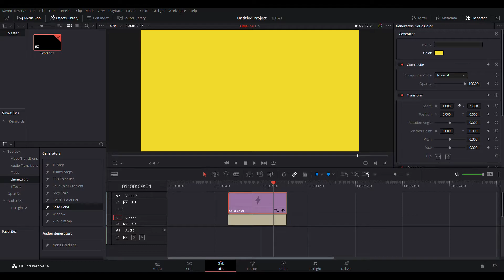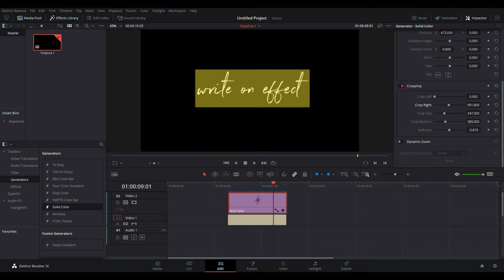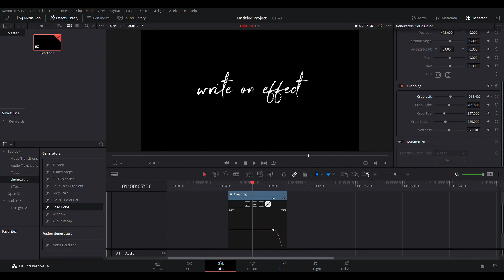how to do highlighter effect in da vinci resolve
this is tutorial ofhow to do highlighter effect in da vinci resolve.  you can use this efffect on image , text, video etc.